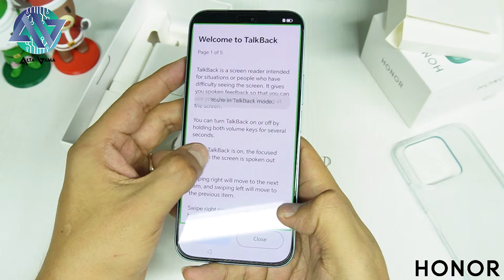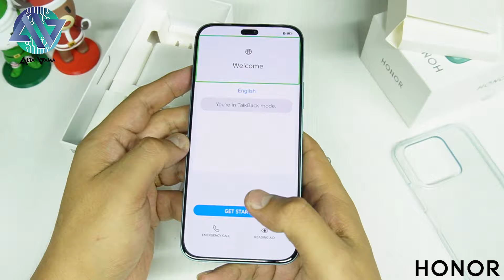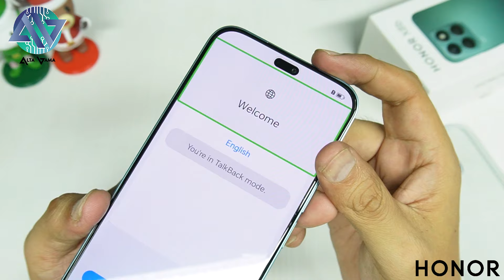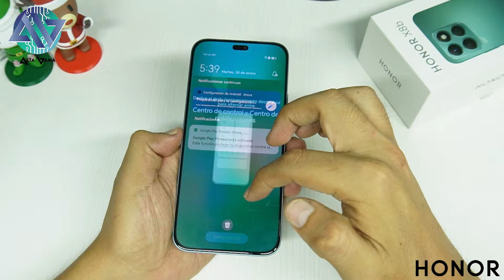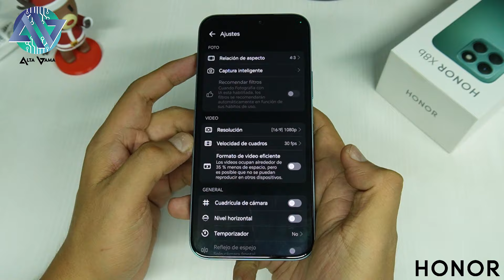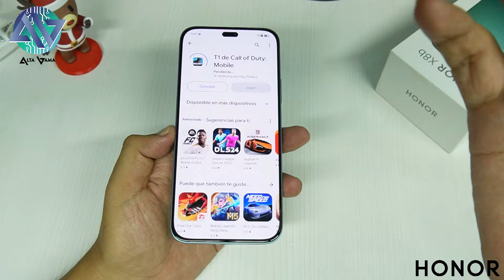HONOR X8b: UNBOXING teléfono con cámara 108MP, selfie 50 MP y Snapdragon 680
HONOR acaba de presentar en Perú su nuevo gama media: Honor X8b que tiene cámara de 108MP, 5MP Gran Angular y 2MP macro, con la que podrás grabar a 1080px a 30FPS. El procesador es Snapdragon 680, 8GB de RAM + 8GB virtual y 512GB de almacenamiento

Además, el HONOR X8b tiene pantalla AMOLED 6.7" y selfie de 50MP. La batería del X8b es 4500 mAh y carga de 35W.

El precio del HONOR X8b es de 1099 soles.